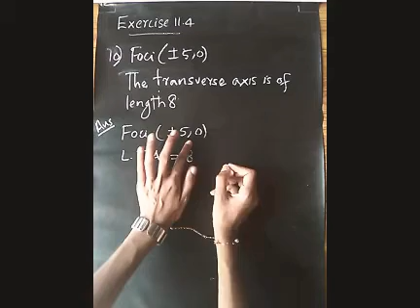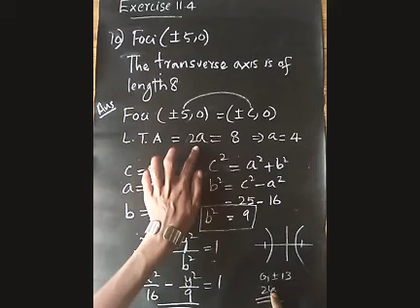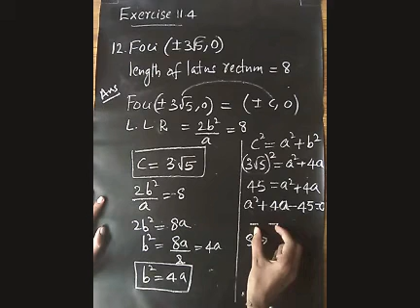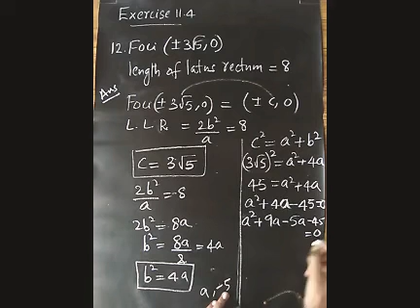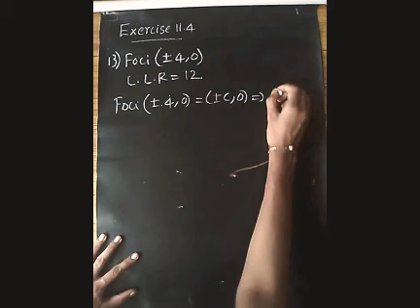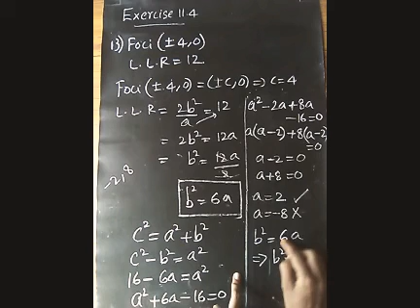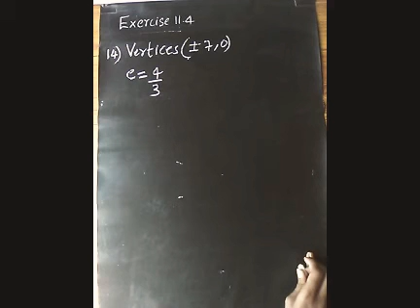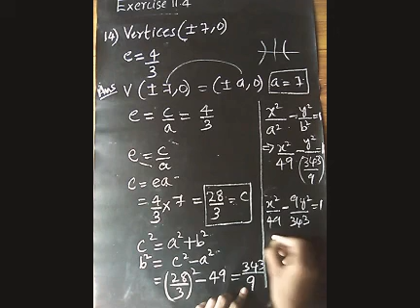Plus One Maths |Conic sections |Hyperbola|Exercise 11.4-(Q10-Q14)|Malayalam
Conic section

In this video we discussed concept of hyperbola and solved Exercise 11.4 Q10 to Q14